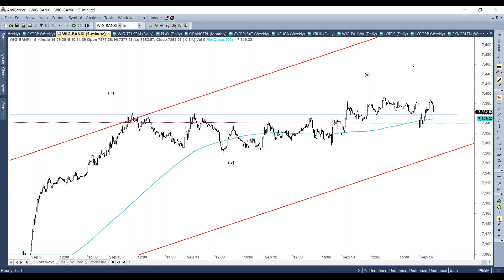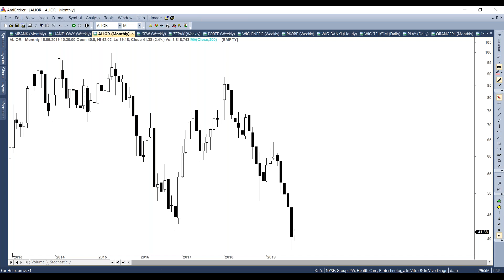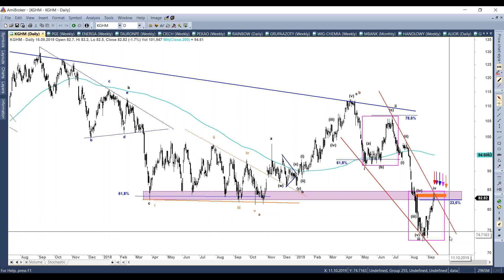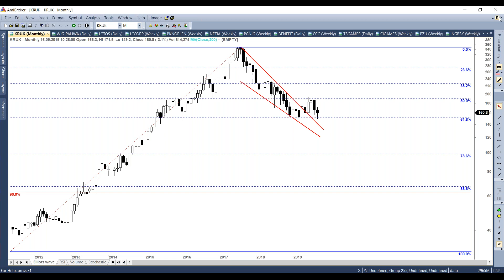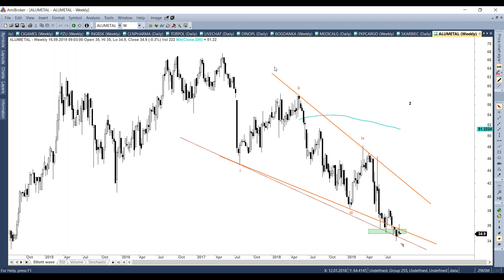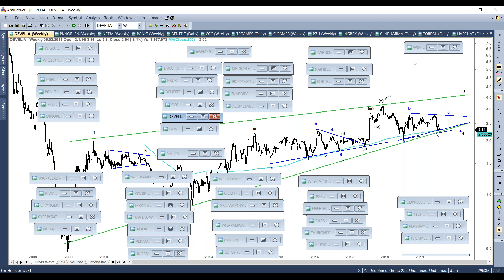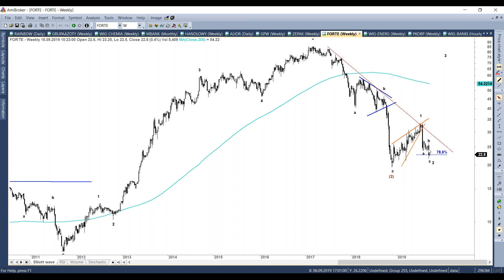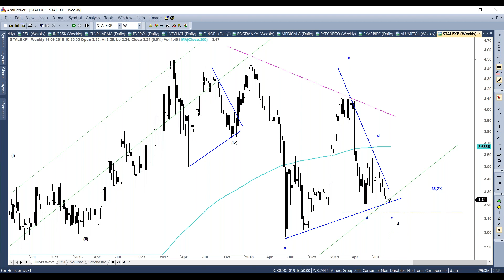Tydzień na GPW - 16.09.2019